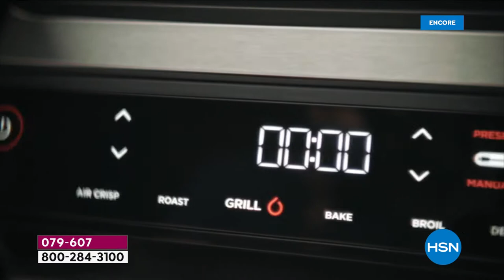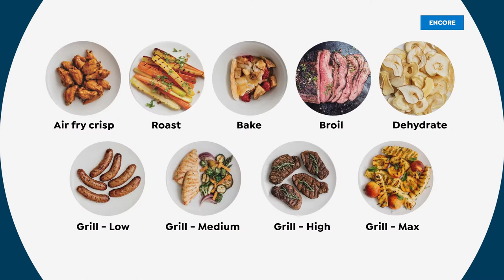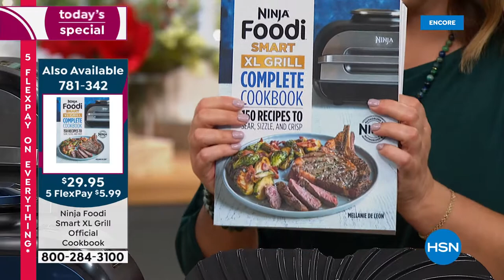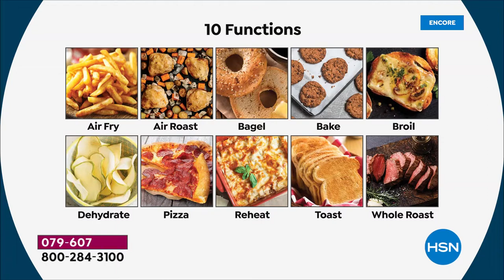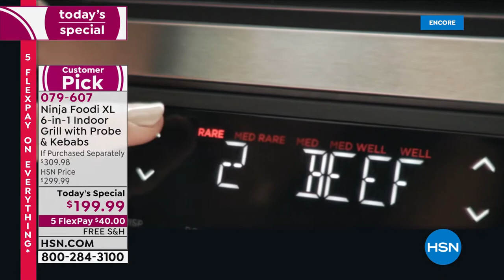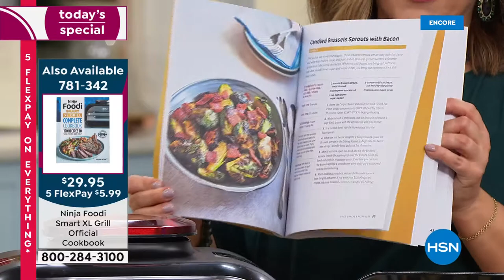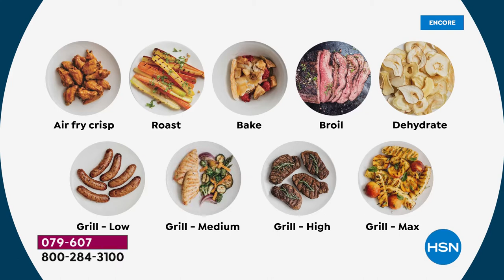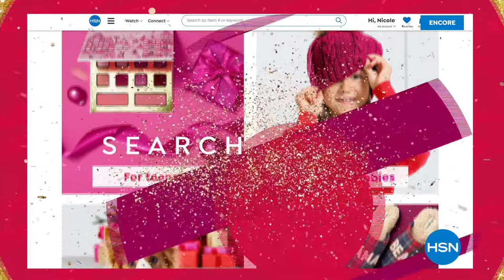HSN | Kitchen Gifts - Ninja 11.24.2021 - 06 AM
Discover kitchen gifts and gadgets for the cooks on your holiday list.